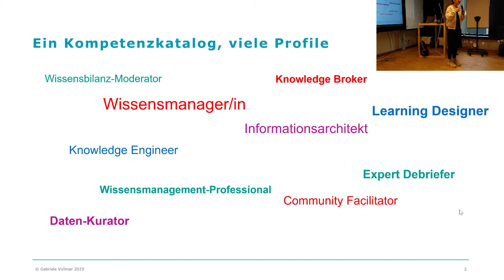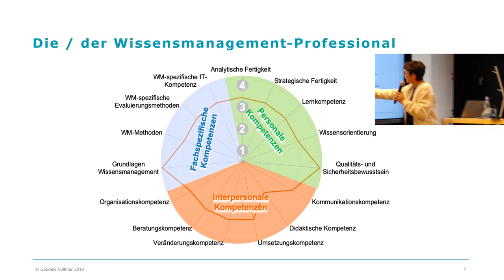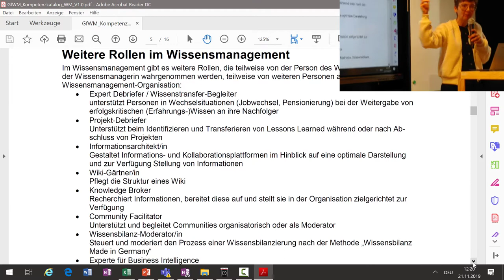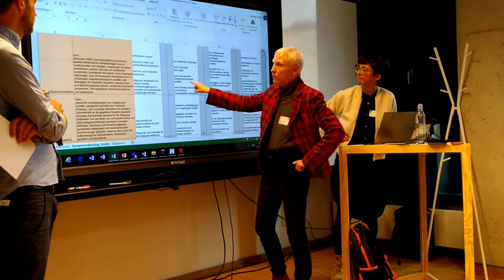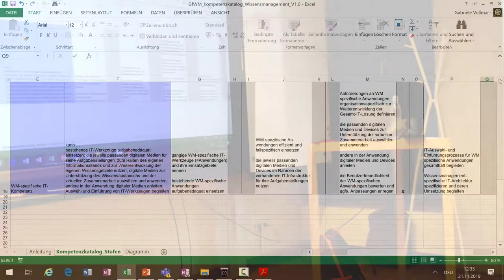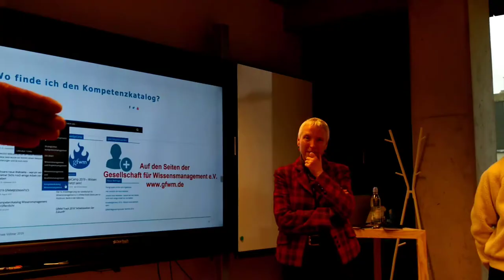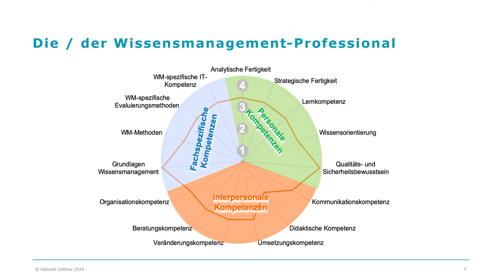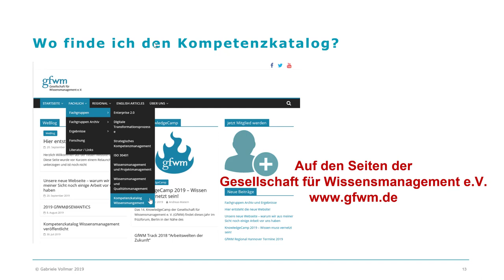"Kompetenzkatalog - Wissensmanagement" vorgestellt - GKC19 Live Session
Der "Kompetenzkatalog - Wissensmanagement" ist ein Meilenstein nicht nur für das Wissensmanagement, sondern für Alle, die Kompetenzprofile als Basis für die eigene Qualifizierung, oder die von Mitarbeitern sinnvoll halten!
Angelika Mittelmann und Gabriele Vollmar stellen hier das Endergebnis einer langen Fachgruppenarbeit in der Gesellschaft für Wissensmanagement vor. Ein Prozess von mehr als 10 Jahren wurde maßgeblich durch diese Beiden zu einem Ergebnis gebracht. Neben der Vorstellung des Kompetenz-Katalogs (inkl. der Begründung, warum dies keine "Wissensmanagement - Kompetenzprofil" sein kann, enthält das Video ein live Praxisbeispiel, wie der Katalog angewendet werden kann und eine lange, ausführliche Feedback -Runde, was die Session-Teilnehmer des KnowledgeCamps dazu denken.

Inhalts-Index zum Video:
0:00 min : Begrüßung und Einführung
0:40 min : Kompetenzprofil eines Wissensmanagers
2:00 min : Kompetenzfelder und wie sind sie entstanden
4:27 min : Kompetenzstufen
7:37 min : Die/der Wissensmanagement - Professional
10:35 min: Unterscheidung zwischen Funktion und Rolle
14:36 min: Woran habt Ihr Euch bei dem Kompetenzmodell orientiert?
17:12 min: Praxistest: Kompetenzprofil aus dem Teilnehmerkreis erstellen
31:33 min: Unterscheidung Ist/Soll -Profil
32:25 min: Kompetenzen beobachtbar - wie erfolgt dies in der Praxis?
35:41 min: Anwendung auf "Wissensarbeiter" - über Rollen
39:49 min: Kompetenzprofilnutzung zur Einarbeitung neuer Mitarbeiter
40:49 min: Beginn der Feedback-Runde (bis zum Ende des Videos)

Ton- und Videoaufnahmen stammen aus der Live-Session des Barcamps (KnowledgeCamp), weshalb auch ein paar Störungen enthalten sind, sowohl in Ton, als auch Video. Wir bitten Euch, dass zu entschuldigen.

Herzliche Grüße
Gabriele Vollmar und Dirk Liesch